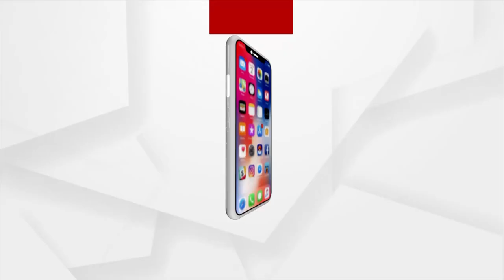ଅଣ୍ଟାସଳଖି ଛିଡା ହେବ କି ରାଜ୍ୟ କଂଗ୍ରେସ ?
ଏଆଇସିସି ଢାଞ୍ଚାରେ ହୋଇଥିବା ଚିନ୍ତନ ଶିବିର ପରି ନବ ସଂକଳ୍ପ ଶିବିର ପରେ ଏବେ ସଞ୍ଜିବନୀ ପାଇବ କି କଂଗ୍ରେସ । ଏହାକୁ ନେଇ କର୍ମୀଙ୍କ ମହଲରେ ଚର୍ଚ୍ଚା ଆଲୋଚନା ହେଉଥିବା ବେଳେ କଂଗ୍ରେସରେ ତାରା ମାରିଛନ୍ତି ପେଟୁଆ ଛୁଙ୍କ । ଆଉ ତାରାଙ୍କ ଏହି ପେଟୁଆ ଥିଓରୀ କାହାପାଇଁ ତାହାକୁ ନେଇ ପ୍ରଶ୍ନ ଉଠିଥିବା ବେଳେ ତାରାଙ୍କୁ ସମର୍ଥନ କରିଛନ୍ତି ଶରତ ।